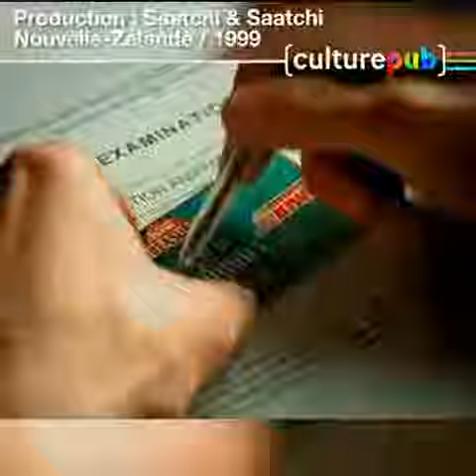L' exam (comment réussir)